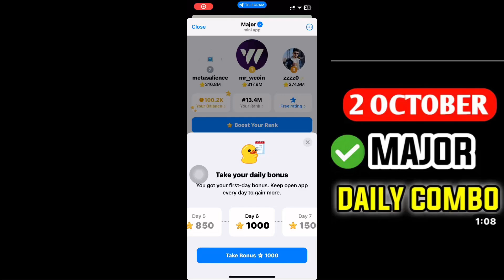2 October Major puzzle durov Solved TodayMajor Daily combo card 2 October